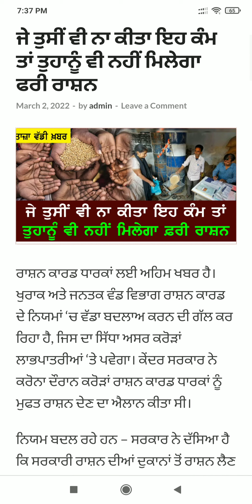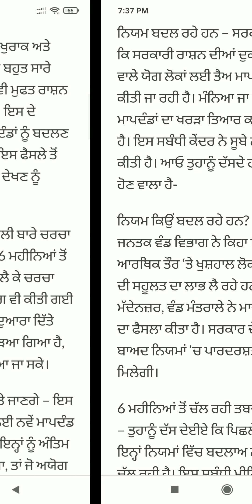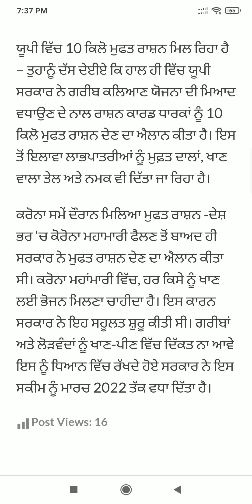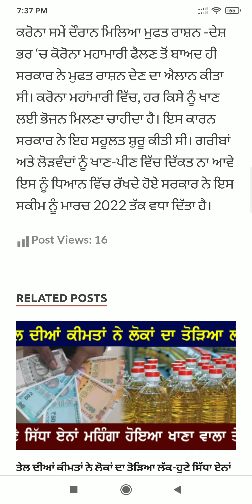Punjab News Live - Latest Punjab News - Bhagwant Mann - Breaking News of Punjab Politics